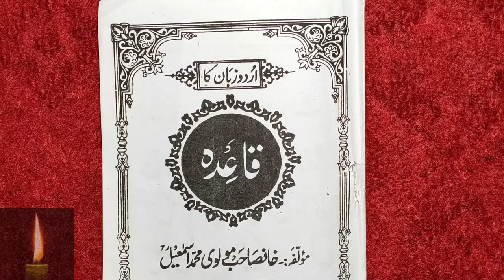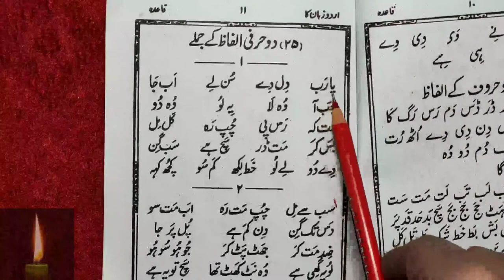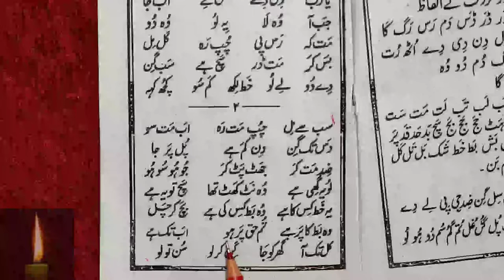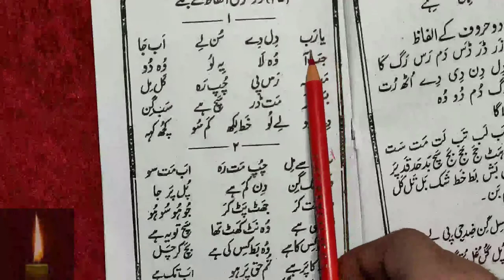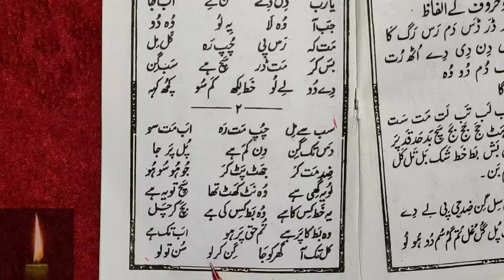Learn to Read Urdu Online - उर्दू पढ़ना सीखे | Urdu ke jumle - Urdu Sikhe Part-21 asan urdu easyurdu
Learn to Read Urdu Online - उर्दू पढ़ना सीखे | Urdu ke jumle - Urdu Sikhe Part-21

urdu padhna sikhe web series ka ye hamara 21th part hai jisme humne sikha ki urdu ke jumle kaise padhe jate hai. urdu me huruf ko milakar lafz bante hai aur lafzo ko milakar jumle bante hai.